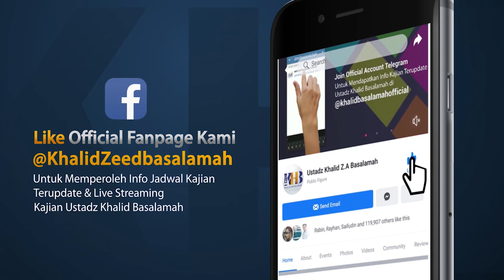Minhajul Muslim - Bab Muamalah, Pasal Ke-3 | Jual Beli yang Dilarang (Part 1)